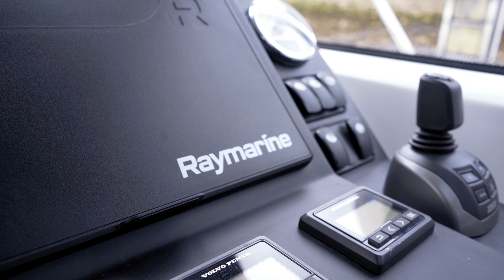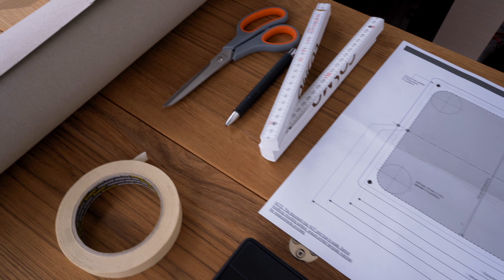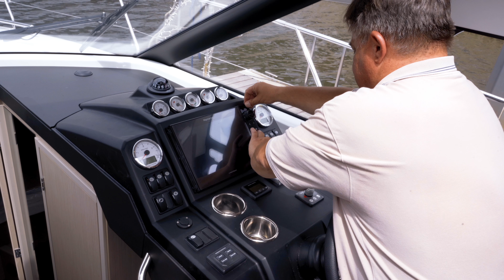Remplacement d'un traceur de cartes | SVB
Dans cette vidéo, nous vous montrons toutes les étapes à suivre pour remplacer un traceur de cartes. Nous prenons ici l’exemple de l’échange d’un AXIOM 12 par un AXIOM 12 PRO RVX de Raymarine.

📰 Inscrivez-vous à notre newsletter pour ne pas manquer les nouvelles et les offres spéciales sur l`équipement nautique